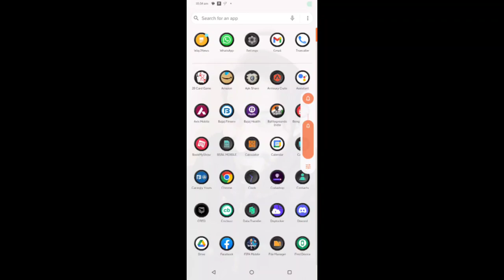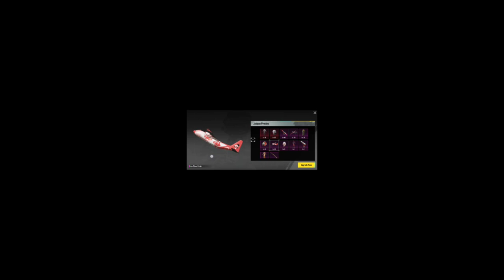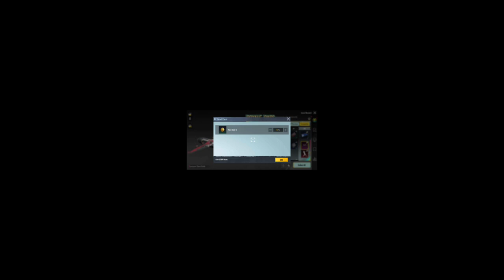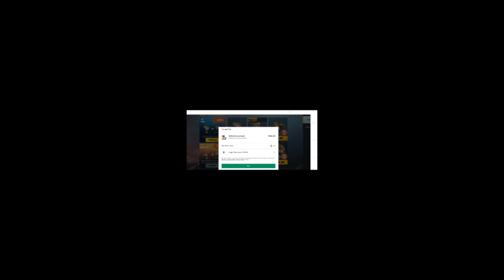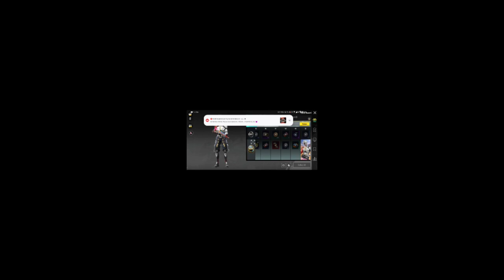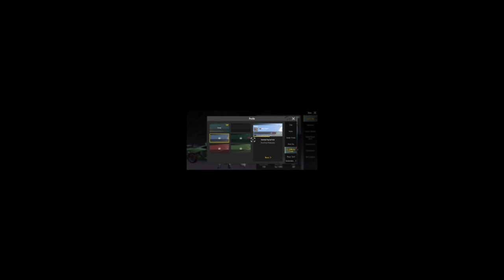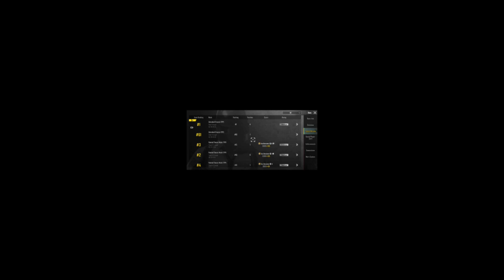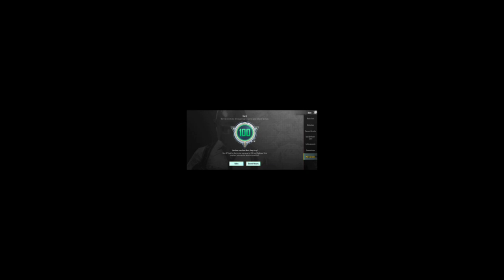live BGMI..Welcome to my channel,plz like share & subcribe my channel.its help me,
After 10 months,BGMI is back in proper way with new season, new royale pass..